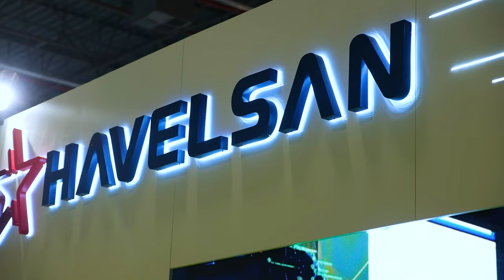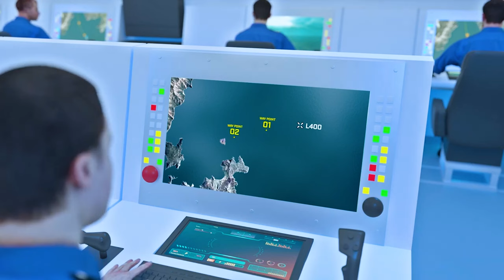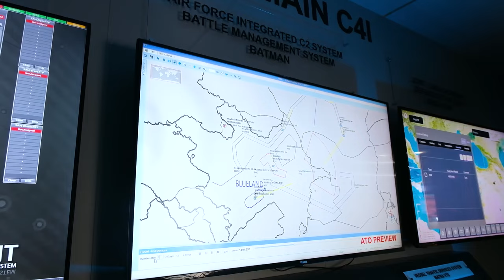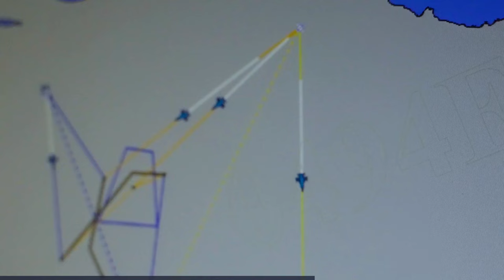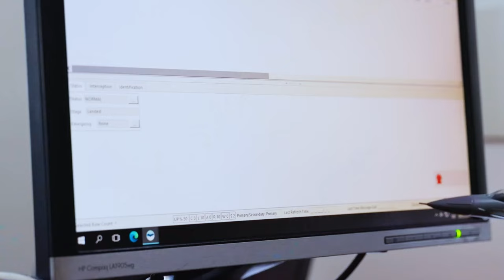Deniz ve Hava Kuvvetleri'nin sinir uçları: ADVENT ve HvBS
HAVELSAN tarafından geliştirilen Deniz Kuvvetleri için ADVENT ve Hava Kuvvetleri'nin HvBS tüm operasyonun büyük bir detayla planlanıp yapılmasını sağlıyor. Tolga Özbek, SAHA EXPO'da HAVELSAN'da yeni nesil sistemleri inceliyor.Kanalımıza destek vermek için
Videomuzun müziği, değerli takipçimiz Selçuk Çelebi tarafından hazırlandı:
Kanalı  @Ambient Music Selcuk Celebi   Eserlerine ulaşmak için: